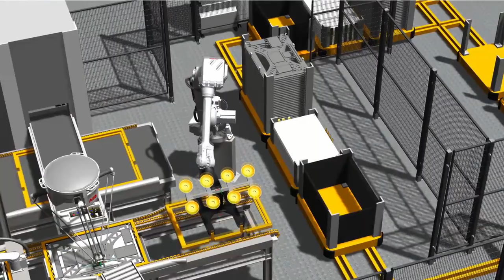COMMENT DEVENIR ROBOTICIEN - Études et Conseils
Format un peu différent de d'habitude mais j'avais envie.

Matériel :
Micro : HyperX QuadCast
Casque : HyperX Cloud Alpha
Perche : PSA1 Rode Studio Arm